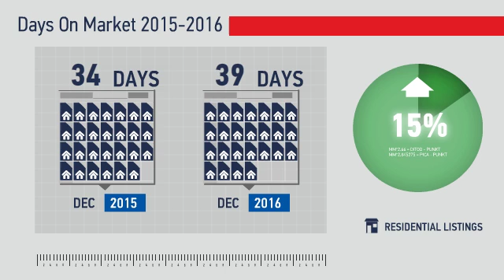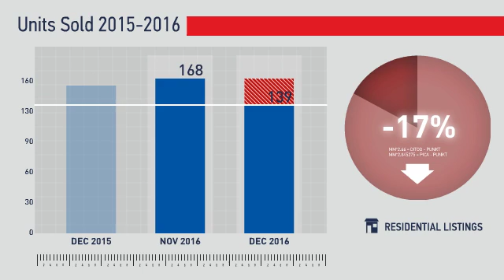Parker,CO, Real Estate Market Update from REMAX Alliance,January, 2017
REMAX Alliance Video Update recapping market activity within Parker, CO, during the month of January, 2017